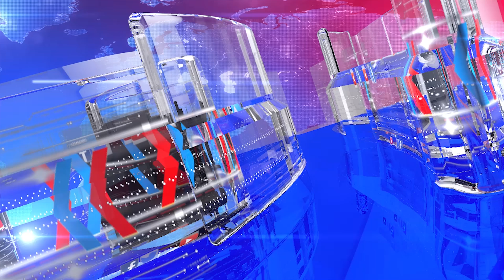Good News For Cricket Lover : Elementers Play Final's in Gaddafi Stadium Lahore - Ausaf Digital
Good News For Cricket Lover : Elementers  Stadium Lahore -  Ausaf Digital